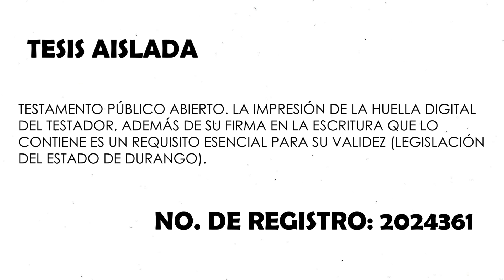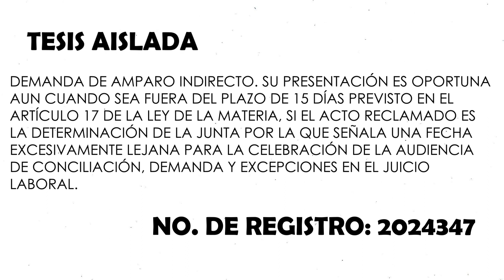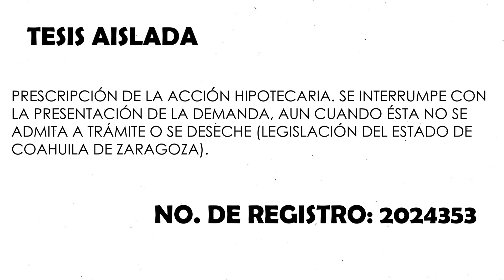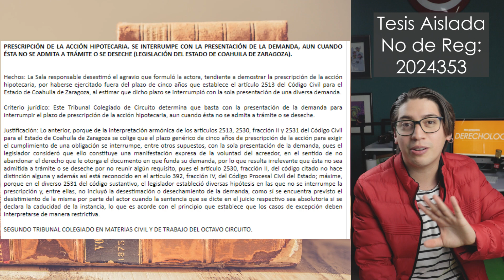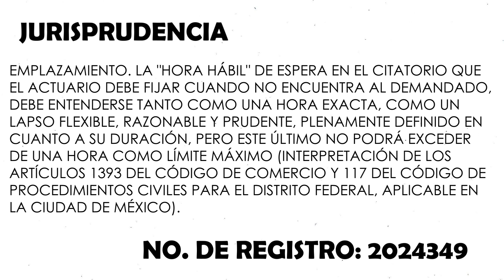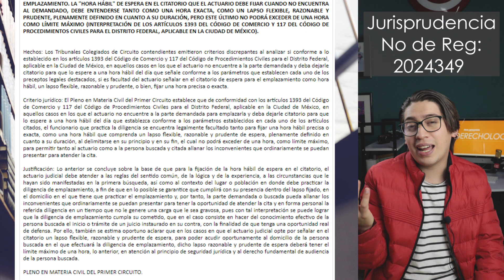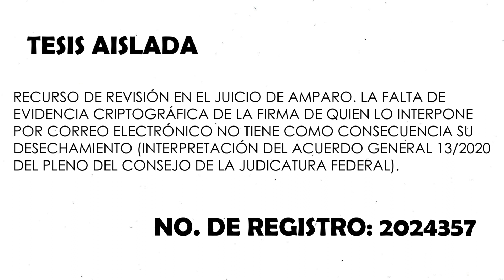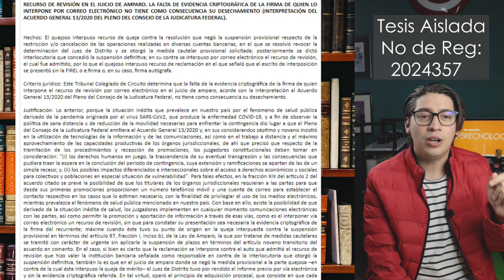Semanario Judicial 25 de Marzo 2022 | DERECHOLOGÍA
El día de hoy como todos los lunes, comparto contigo 5 de los criterios más interesantes que fueron publicados recientemente en el semanario judicial.

00:00 Presentación

00:54 TESTAMENTO PÚBLICO ABIERTO. LA IMPRESIÓN DE LA HUELLA DIGITAL DEL TESTADOR, ADEMÁS DE SU FIRMA EN LA ESCRITURA QUE LO CONTIENE ES UN REQUISITO ESENCIAL PARA SU VALIDEZ (LEGISLACIÓN DEL ESTADO DE DURANGO).

03:49 DEMANDA DE AMPARO INDIRECTO. SU PRESENTACIÓN ES OPORTUNA AUN CUANDO SEA FUERA DEL PLAZO DE 15 DÍAS PREVISTO EN EL ARTÍCULO 17 DE LA LEY DE LA MATERIA, SI EL ACTO RECLAMADO ES LA DETERMINACIÓN DE LA JUNTA POR LA QUE SEÑALA UNA FECHA EXCESIVAMENTE LEJANA PARA LA CELEBRACIÓN DE LA AUDIENCIA DE CONCILIACIÓN, DEMANDA Y EXCEPCIONES EN EL JUICIO LABORAL.

05:56 PRESCRIPCIÓN DE LA ACCIÓN HIPOTECARIA. SE INTERRUMPE CON LA PRESENTACIÓN DE LA DEMANDA, AUN CUANDO ÉSTA NO SE ADMITA A TRÁMITE O SE DESECHE (LEGISLACIÓN DEL ESTADO DE COAHUILA DE ZARAGOZA).

08:11 EMPLAZAMIENTO. LA "HORA HÁBIL" DE ESPERA EN EL CITATORIO QUE EL ACTUARIO DEBE FIJAR CUANDO NO ENCUENTRA AL DEMANDADO, DEBE ENTENDERSE TANTO COMO UNA HORA EXACTA, COMO UN LAPSO FLEXIBLE, RAZONABLE Y PRUDENTE, PLENAMENTE DEFINIDO EN CUANTO A SU DURACIÓN, PERO ESTE ÚLTIMO NO PODRÁ EXCEDER DE UNA HORA COMO LÍMITE MÁXIMO (INTERPRETACIÓN DE LOS ARTÍCULOS 1393 DEL CÓDIGO DE COMERCIO Y 117 DEL CÓDIGO DE PROCEDIMIENTOS CIVILES PARA EL DISTRITO FEDERAL, APLICABLE EN LA CIUDAD DE MÉXICO).

11:13 RECURSO DE REVISIÓN EN EL JUICIO DE AMPARO. LA FALTA DE EVIDENCIA CRIPTOGRÁFICA DE LA FIRMA DE QUIEN LO INTERPONE POR CORREO ELECTRÓNICO NO TIENE COMO CONSECUENCIA SU DESECHAMIENTO (INTERPRETACIÓN DEL ACUERDO GENERAL 13/2020 DEL PLENO DEL CONSEJO DE LA JUDICATURA FEDERAL).

TESTAMENTO PÚBLICO ABIERTO. LA IMPRESIÓN DE LA HUELLA DIGITAL DEL TESTADOR, ADEMÁS DE SU FIRMA EN LA ESCRITURA QUE LO CONTIENE ES UN REQUISITO ESENCIAL PARA SU VALIDEZ (LEGISLACIÓN DEL ESTADO DE DURANGO).

DEMANDA DE AMPARO INDIRECTO. SU PRESENTACIÓN ES OPORTUNA AUN CUANDO SEA FUERA DEL PLAZO DE 15 DÍAS PREVISTO EN EL ARTÍCULO 17 DE LA LEY DE LA MATERIA, SI EL ACTO RECLAMADO ES LA DETERMINACIÓN DE LA JUNTA POR LA QUE SEÑALA UNA FECHA EXCESIVAMENTE LEJANA PARA LA CELEBRACIÓN DE LA AUDIENCIA DE CONCILIACIÓN, DEMANDA Y EXCEPCIONES EN EL JUICIO LABORAL.

PRESCRIPCIÓN DE LA ACCIÓN HIPOTECARIA. SE INTERRUMPE CON LA PRESENTACIÓN DE LA DEMANDA, AUN CUANDO ÉSTA NO SE ADMITA A TRÁMITE O SE DESECHE (LEGISLACIÓN DEL ESTADO DE COAHUILA DE ZARAGOZA).

EMPLAZAMIENTO. LA "HORA HÁBIL" DE ESPERA EN EL CITATORIO QUE EL ACTUARIO DEBE FIJAR CUANDO NO ENCUENTRA AL DEMANDADO, DEBE ENTENDERSE TANTO COMO UNA HORA EXACTA, COMO UN LAPSO FLEXIBLE, RAZONABLE Y PRUDENTE, PLENAMENTE DEFINIDO EN CUANTO A SU DURACIÓN, PERO ESTE ÚLTIMO NO PODRÁ EXCEDER DE UNA HORA COMO LÍMITE MÁXIMO (INTERPRETACIÓN DE LOS ARTÍCULOS 1393 DEL CÓDIGO DE COMERCIO Y 117 DEL CÓDIGO DE PROCEDIMIENTOS CIVILES PARA EL DISTRITO FEDERAL, APLICABLE EN LA CIUDAD DE MÉXICO).

RECURSO DE REVISIÓN EN EL JUICIO DE AMPARO. LA FALTA DE EVIDENCIA CRIPTOGRÁFICA DE LA FIRMA DE QUIEN LO INTERPONE POR CORREO ELECTRÓNICO NO TIENE COMO CONSECUENCIA SU DESECHAMIENTO (INTERPRETACIÓN DEL ACUERDO GENERAL 13/2020 DEL PLENO DEL CONSEJO DE LA JUDICATURA FEDERAL).